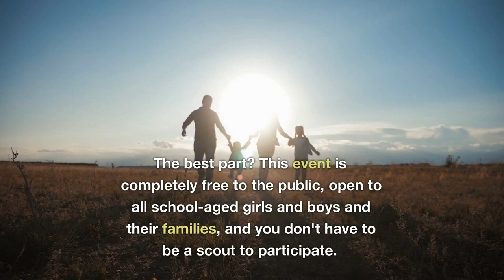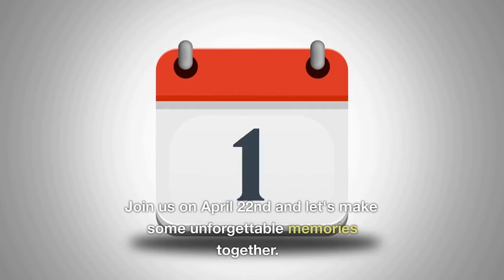2023 Onizuka Day of Exploration: Join us on a journey of discovery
Join us for the 2023 Onizuka Day of Exploration, a day dedicated to exploring the wonders of space and the legacy of astronaut Ellison Onizuka. Learn about the latest advancements in space technology and hear from experts in the field. Discover the impact Onizuka's mission had on space exploration and the world. This event is open to all ages and promises to be an exciting and educational experience. Don't miss out.